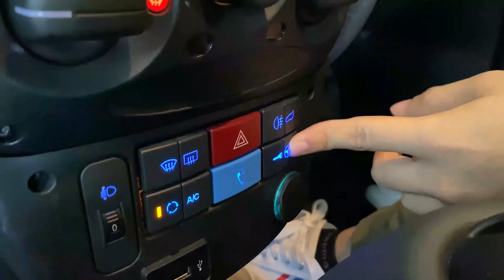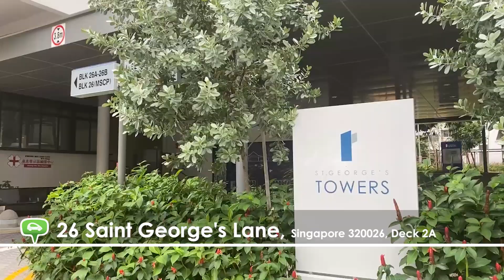📣 FEATURING 5 NEW STATIONS @ KALLANG / WHAMPOA AREA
🤔Did you know that you can adjust your steering wheel resistance?

📣 Featuring 5 new stations at Kallang/ Whampoa area! Check out this video to find out the amenities nearby!

📍 103, Jalan Rajah, S(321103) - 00:40
📍 122 McNair Road, S(320122) – Just 6 mins’ walk from Boon Keng MRT - 00:59
📍 26 Saint George’s Lane, S(320026), Deck 2A – Just 5 mins’ walk from Boon Keng MRT - 01:19
📍 10 Bendemeer Road, S(330010), Deck 1A – Just 5 mins’ walk from Bendemeer MRT - 01:37
📍 43 Cambridge Road, S(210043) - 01:55